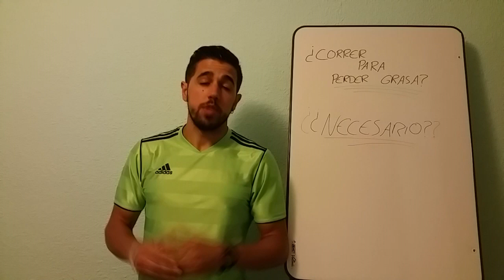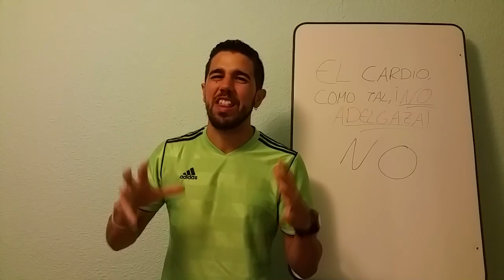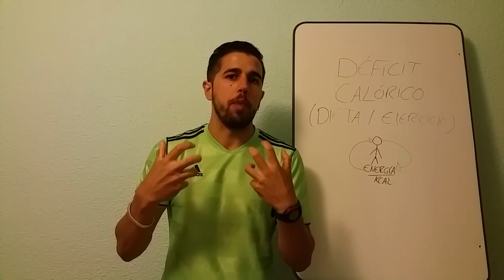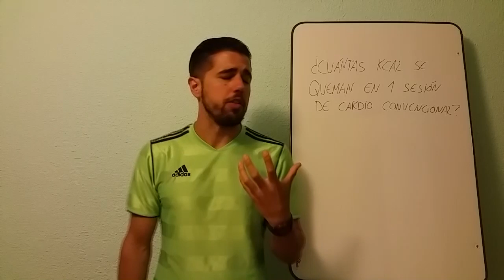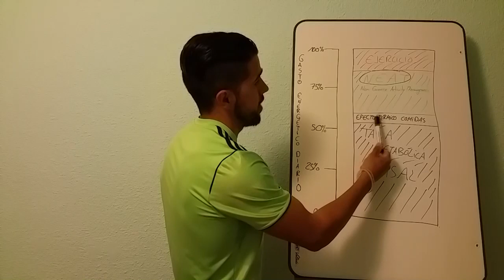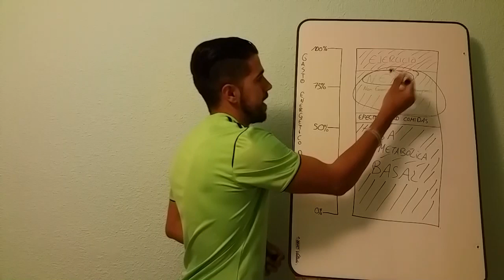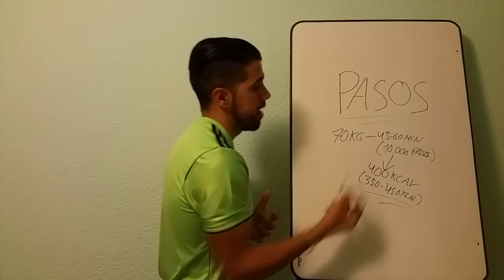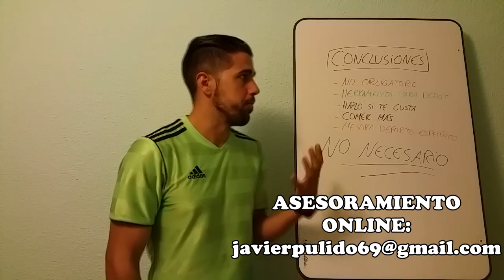#119 | MONOTEMAS 4 / ¿ES NECESARIO CORRER PARA PERDER GRASA? / NEAT / CONSEJOS PARA PERDER GRASA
En este vídeo os cuento si es necesario correr para perder grasa, además de daros claves para perder la misma, explicando conceptos clave para comprender cómo afrontar una fase de pérdida de grasa de forma efectiva. ¡Desmontando mitos!

00:00-00:09 INTRODUCCIÓN
00:10-00:30 INTRO CANAL
00:31-01:36 ¿CORRER PARA PERDER GRASA? ¿NECESARIO?
01:37-02:57 EL CARDIO, COMO TAL, ¡NO ADELGAZA!
02:58-07:21 EL CONCEPTO DE DÉFICIT CALÓRICO
07:22-08:46 INCONVENIENTES DEL CARDIO TRADICIONAL
08:47-10:17 ¿CUÁNTAS CALORÍAS SE GASTAN CORRIENDO?
10:18-14:30 EL NEAT
14:31-17:15 LA IMPORTANCIA DE CAMINAR: LOS PASOS
17:16-20:13 CONCLUSIONES